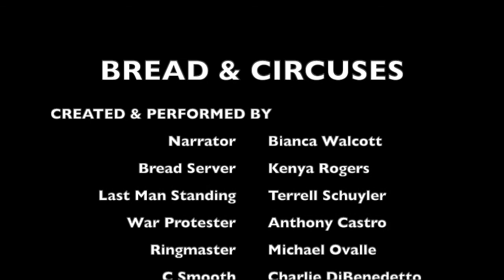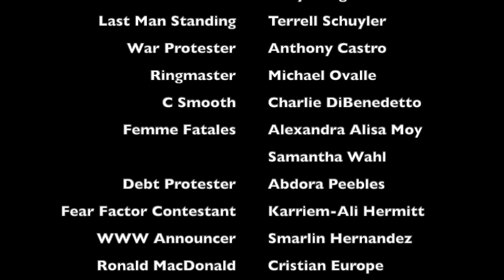CAT YT 2011 THE POWER GAME- Bread and Circuses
"Bread and Circuses" from the 2011 original CAT Youth Theatre production THE POWER GAME
Directed by Helen White
Design Team: Sara Walsh, G. Benjamin Swopes, Jennifer Houseal
Props and Puppet by Heather Nielsen
Video: Adam Rauscher/MAD Media

Learn more about CAT Youth Theatre at catyouththeatre.nyc
Support CAT Youth Theatre!